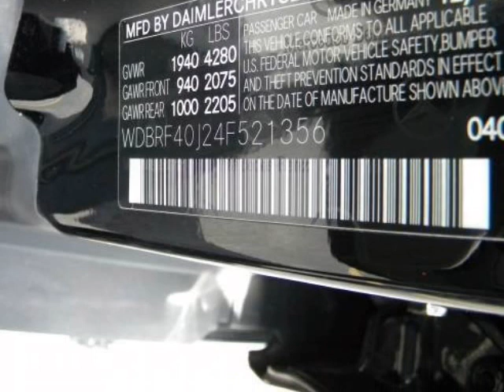2004 MERCEDES-BENZ C-CLASS 1.8L AUTO SUNROOF 6CD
This LOCALLY OWNED 2004 MERCEDES BENZ C230 is presented to you with a CLEAR CAR FAX REPORT and in wonderful condition. Having been well cared for from a non smoking owner you can expect many more years of driving pleasure from this very sharp Mercedes. We at COAST CADILLAC are fortunate in that we are able to trade for the very finest, lowest mileage automobiles you can find anywhere and this little gem is a great example of the highly desirable inventory we have for your consideration. You will enjoy all the features on this LOCALLY OWNED C230 with items like; DUAL CLIMATE CONTROL, AUTOMATIC TRANSMISSION, POWER SLIDING GLASS SUN ROOF, PROGRAMMABLE GARAGE DOOR OPENER, PREMIUM AUDIO WITH 6 CD CHANGER, POWER REAR DECK SUNSHADE AND 17 INCH ALLOY WHEELS. NEED MORE INFORMATION, PRICING OR ADDITIONAL PHOTOS? Your contact will be MARSHALL ZIMNY at and I will provide you with everything you need from a virtual walk around description to a custom video sent to your email today. Buyers from all around the globe have said that working with an experienced Internet professional has made their transactions both simple and easy!